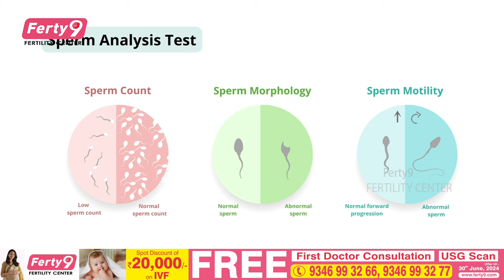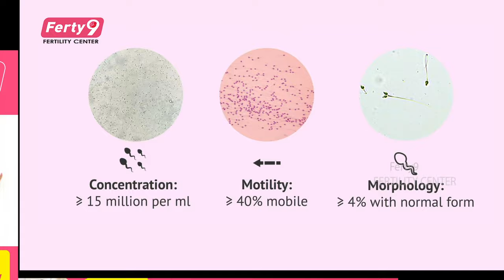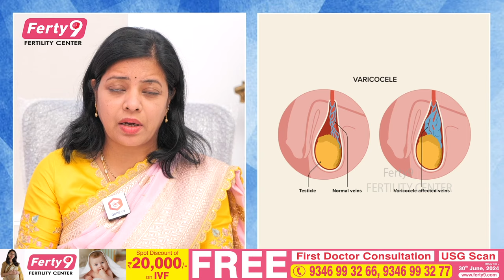Low Sperm Motility | Dr Nayani About Sperm Issues | Sperm Motility Causes & Treatment | Santana Seva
OUR BRANCHES
Secunderabad
Kukatpally
Ameerpet
Dilsukhnagar
Karimnagar
Vijayawada
Vizag